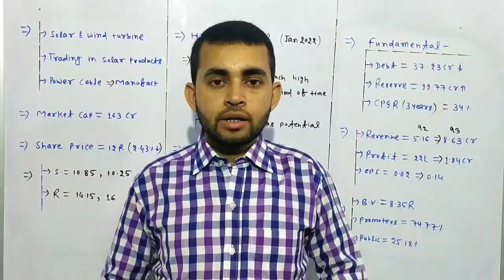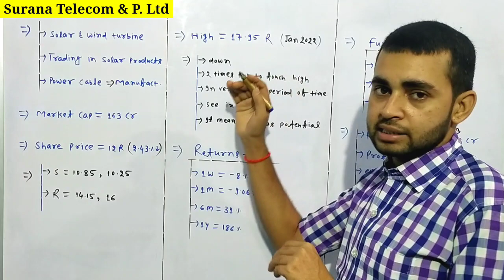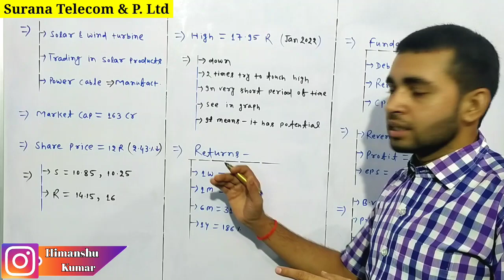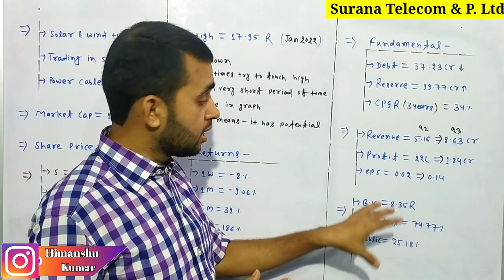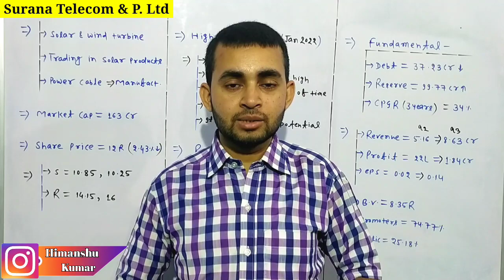Surana telecom share latest news | Surana telecom and power share news | Future of India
In this video you will know about Surana telecom share latest news and updates .

Hash Tags -

Please Note:-